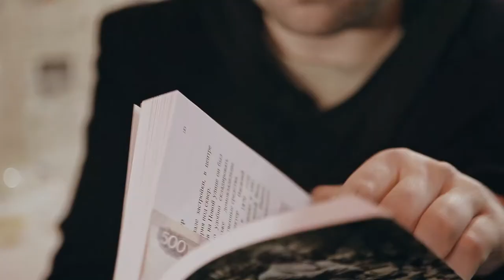Это Питер, Детка! (трейлер)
Трейлер к несостоявшемуся одноимённому YouTube сериалу